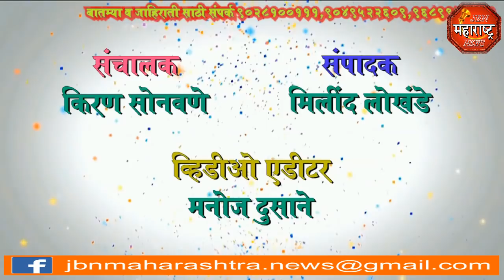jbn maharashtra news jalgaon